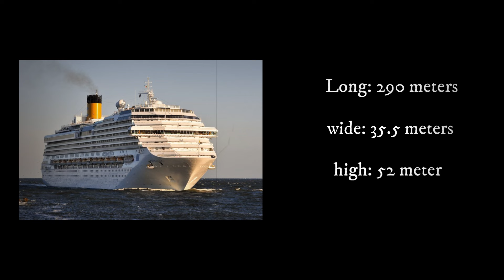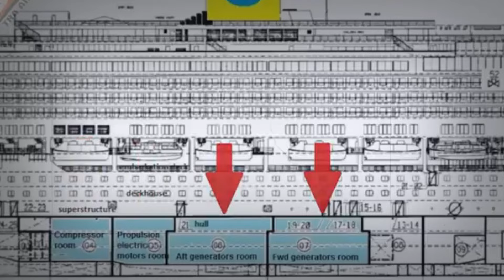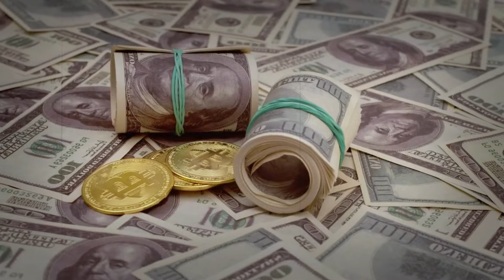Luxury Yacht Couldn't Save 33 People ! The Heartbreaking Case of the Costa Concordia! True Crime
The Costa Concordia disaster occurred on January 13, 2012, when the cruise ship struck a rock off the coast of Italy and partially sank. The collision caused a large gash in the ship's hull, leading to the evacuation of over 4,200 passengers and crew. Tragically, 33 people lost their lives in the accident. The ship's captain, Francesco Schettino, was later found guilty of manslaughter and other charges related to his handling of the incident.
.WARNING.